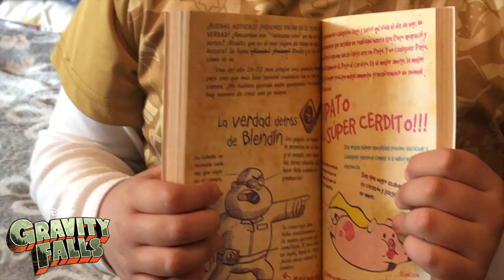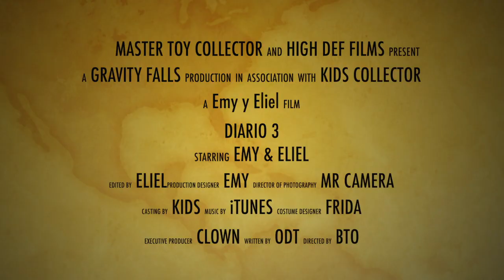REVELACIÓN SECRETA DEL DIARIO 3 DE GRAVITY FALLS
El Diario de GravityFalls guarda muchos secretos y aquí tenemos una probadita de lo que te podrás encontrar de la nuestra serie favorita ademas de mostrarte el diario que hice. Y el Símbolo Illuminati que aparece en la serie.